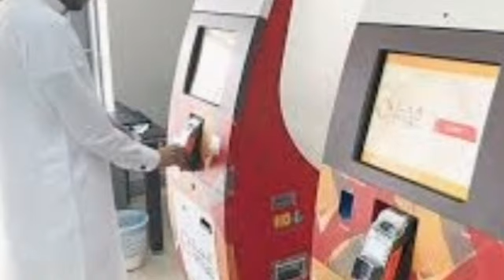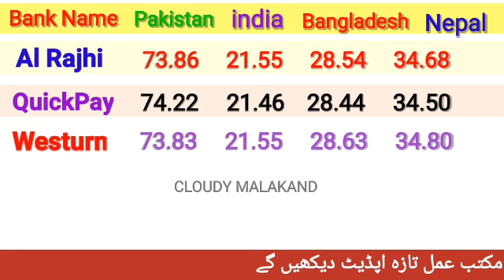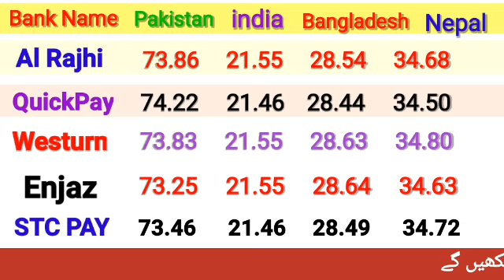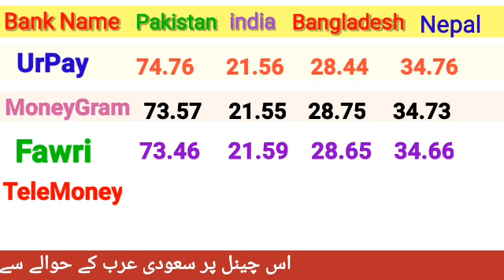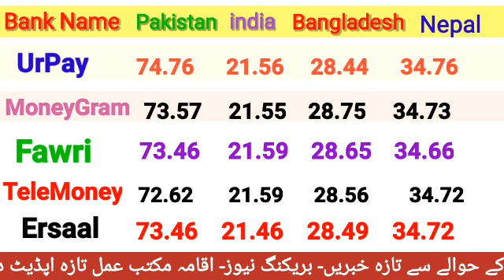Riyal Rate Today in Pakistan/ Aaj ka Riyal Rate Pakistan India/ Today Riyal Rate in India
cloudy malakand
riyal rate
cloudy malakand riyal rate today
آج کا ریال ریٹ
سعودی ریال کا آج کا ریٹ
saudi riyal
ریال ریٹ پاکستان
currency rate
currency rates today
dollar rate
pakistan riyal rate
rial rate today
iqama insurance check
indian currency
cloudy malakand
da news
adil tanvir
urdu kitaab
urdunewsksa
saudi arabia